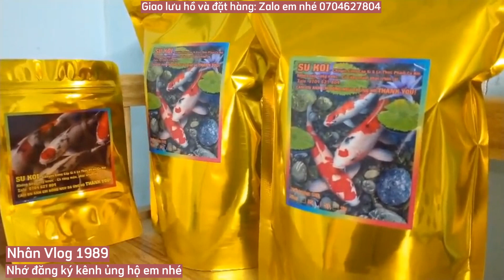Htutat- Bể cá Koi 200 lít, nghèo nhưng rất sang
Thiết kế lọc bể tuyệt vời